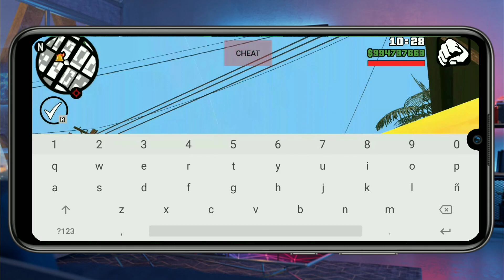🔥Truco de Disturbios en GTA San Andreas para ANDROID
Hola Cybernautas,en este video te estaré desvelando el truco para que los peatones generen Disturbios y robos todo esto para GTA San Andreas para Android